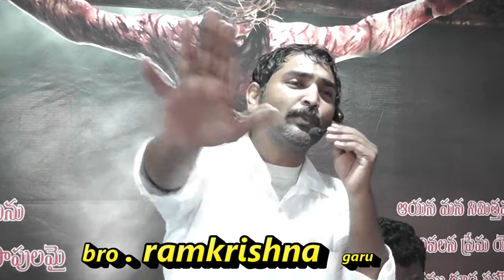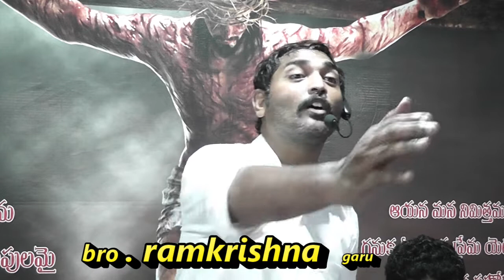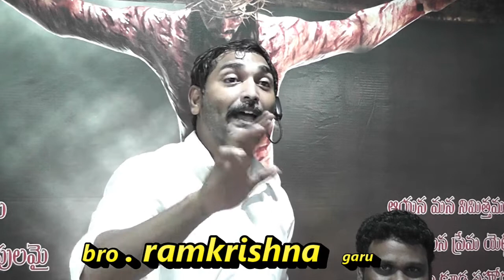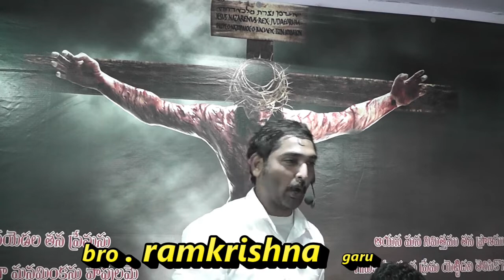sunday worship in rajamuhndry